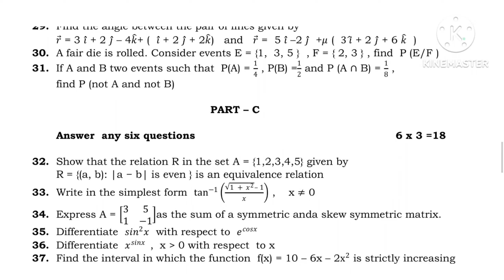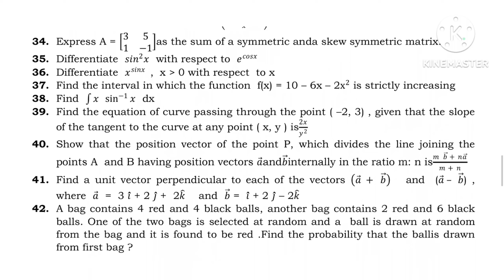Maths model question Paper 2023-24 | 2nd puc maths model Question Paper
Important 5 Mark's Chapter

Chapter 5 Continuity

You can also follow :

For PDF..

Mathsqna